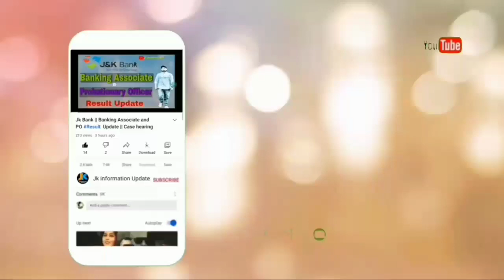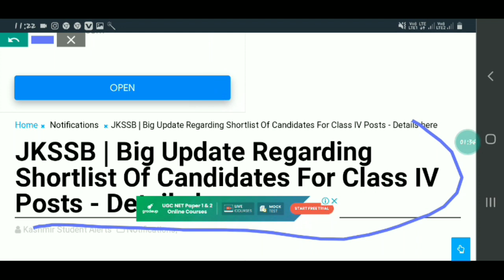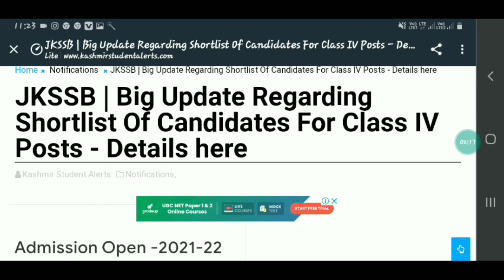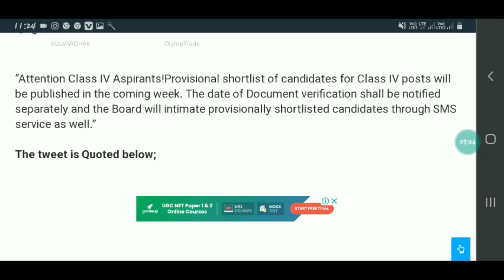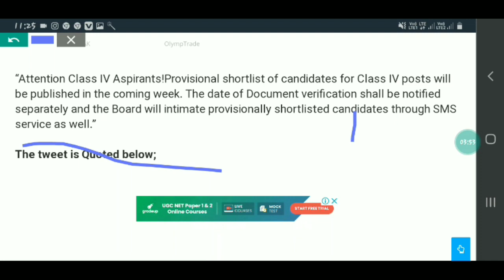Jkssb CLASS-IV || Merit list || Result || Document Verification || Official update.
Jkssb CLASS-IV, merit list ,result, Document verification,

Hi,
jkinformationupdate